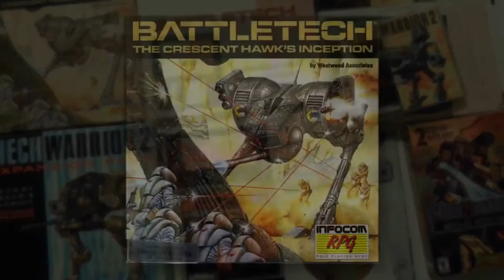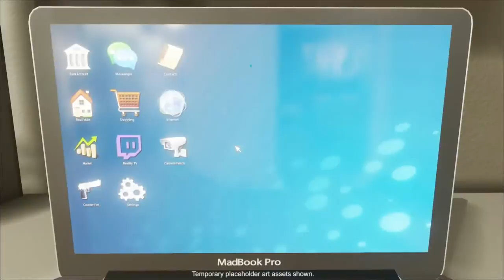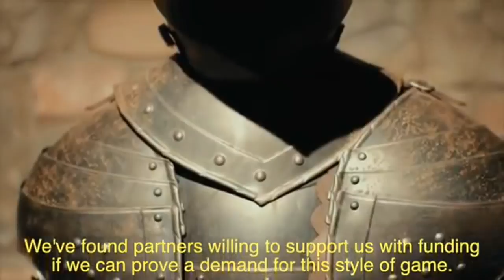Top 10 Best Video Games 2017 (PS4 / PC / Xbox One)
Presents Top 10 Best Video Games 2017 (PS4 / PC / Xbox One)